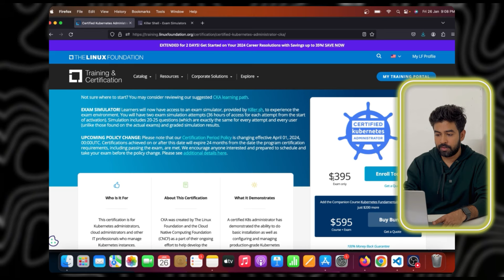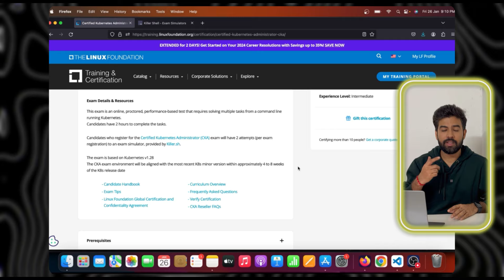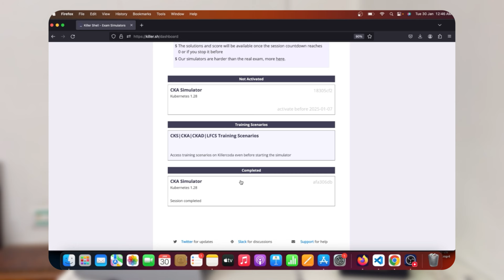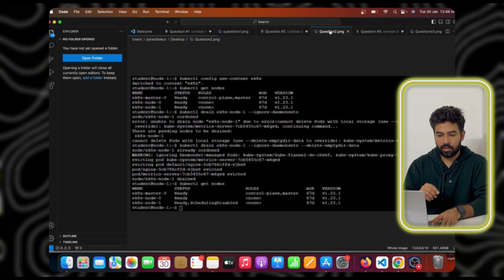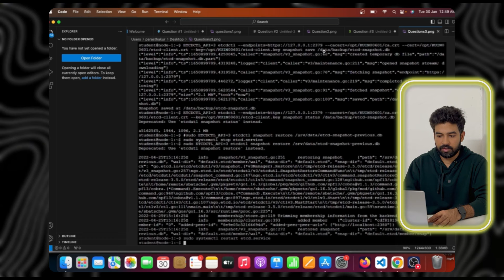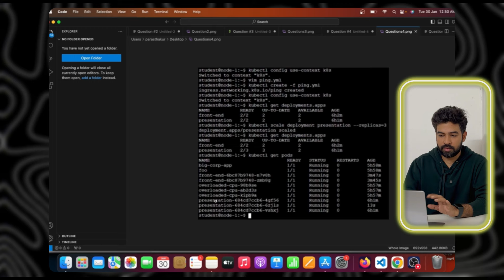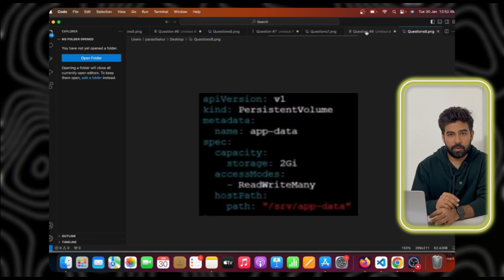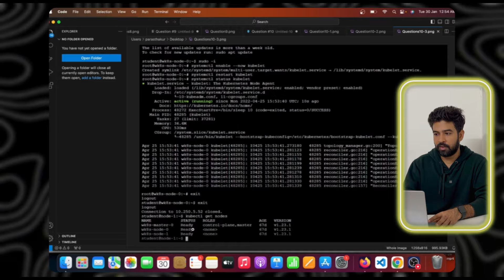CKA Certification Guide in 2025 I CKA Exam Tips to SUCCEED🎯 | Never Miss This !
Are you ready to conquer the CKA Exam and elevate your career in cloud computing? Look no further! In this exclusive video, I share my personal journey of how I cracked the CKA Exam with flying colors, and I'm thrilled to reveal the ultimate FREE guide packed with invaluable tips to help you succeed too!

Whether you're a seasoned professional or just starting your journey in Kubernetes, this comprehensive guide is designed to equip you with the knowledge and skills needed to ace the CKA Exam with confidence. From mastering essential concepts to tackling challenging scenarios, this guide covers it all!

Inside, you'll discover insider tips and strategies that I personally used to navigate through the exam successfully. Learn how to optimize your study routine, tackle real-world scenarios, and avoid common pitfalls that may hinder your progress. With this FREE guide at your fingertips, you'll be well-prepared to tackle any challenge that comes your way during the CKA Exam.

But that's not all! I also share bonus resources and practice questions to help reinforce your understanding and boost your confidence before exam day. Plus, I'll debunk common myths and misconceptions surrounding the CKA Exam, ensuring you have a clear and accurate understanding of what to expect.

Don't let the CKA Exam intimidate you! With the right guidance and preparation, you can conquer this certification and take your career to new heights in cloud computing. So why wait? Watch this video now and unlock the secrets to CKA Exam success